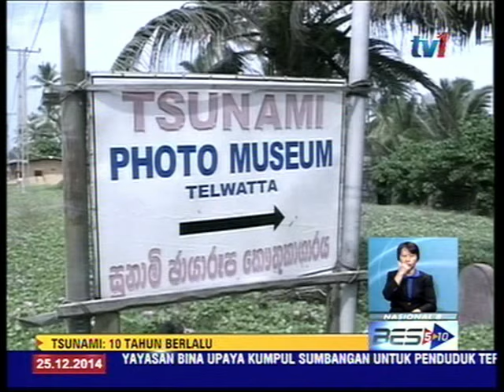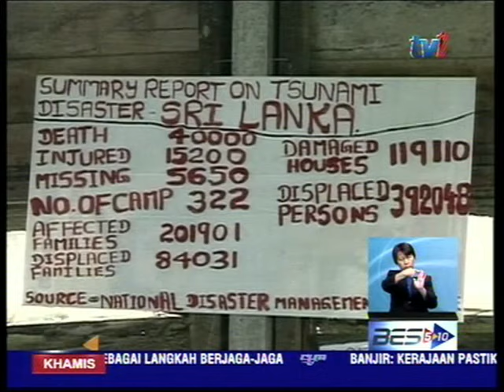TSUNAMI SRI LANGKA : 10 TAHUN BERLALU [25 Dis 2014]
Esok genap sepuluh tahun lalu, gempa bumi berukuran antara 9 hingga 9.4 skala ritcher yang berpusat di Sumatera Barat, Indonesia telah menyebabkan berlaku ombak besar di Lautan Hindi.
Penduduk Sri Lanka tidak mungkin melupakan fenomena ngeri itu.
Bersama wartawan Rosita Ampong dalam laporan-nya "10-Tahun Memperingati Tsunami di Sri Lanka".